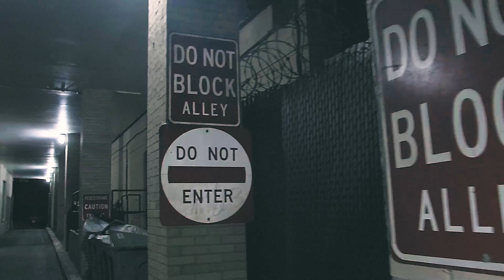Spirits x Lil A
Shot By: @XTheCameraMan